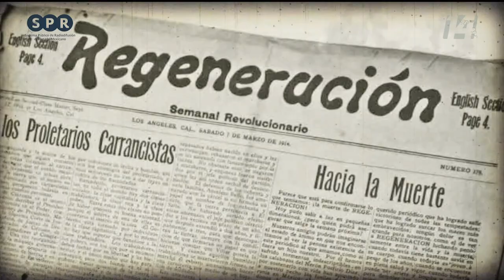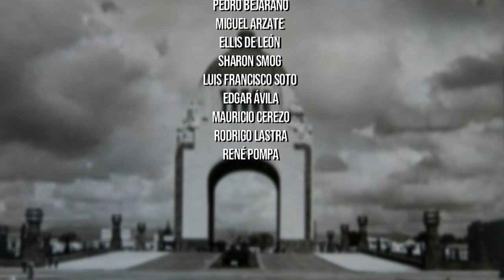01 HNOS FLORES MAGÓN